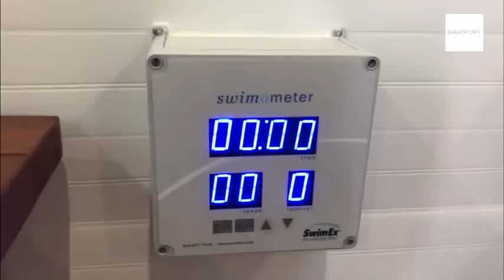เก็บมาฝากจาก อิบูกิ โน โมริ เทรนนิ่ง กราวน์ สนามซ้อมของ วิสเซล โกเบ มีห้องลึกลับที่ชวนให้หลงไหล!!!